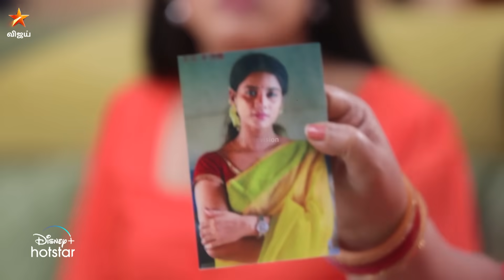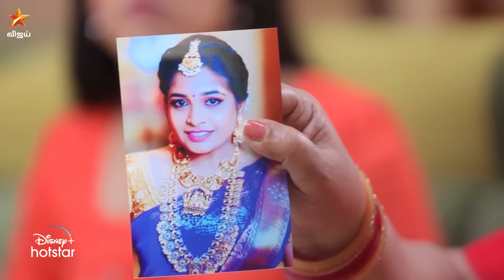எல்லாத்துக்கும் Ok சொன்னா எப்படி விக்ரம்.. 🙄 | Modhalum Kaadhalum | Episode Preview